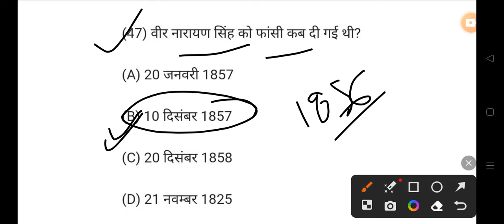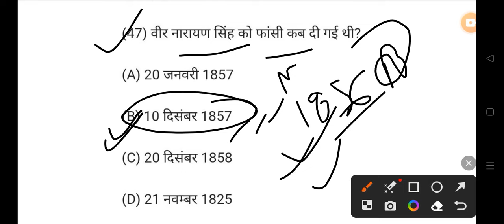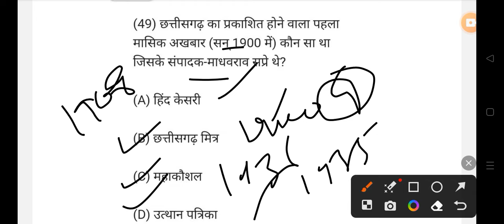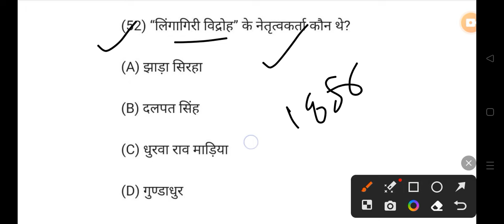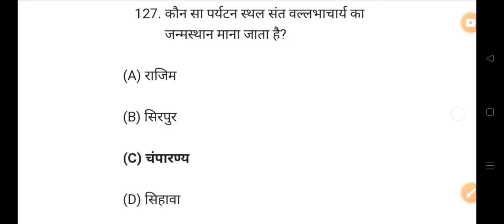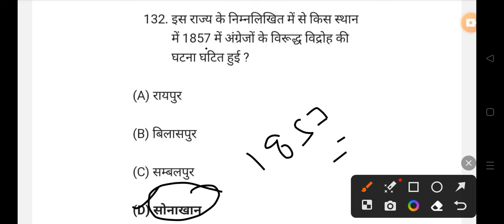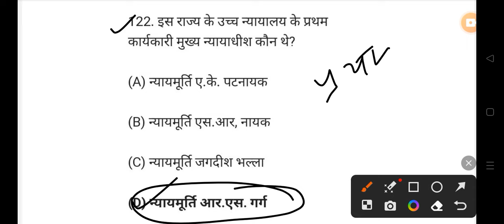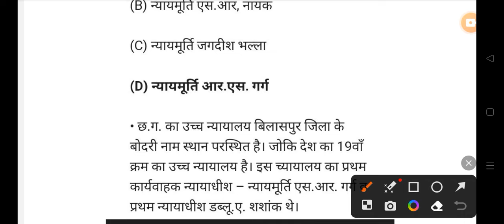छत्तीसगढ़ GK 2024 MCQ All Govt Exam PSC VYAPAM POLICE BANK HOSTEL WARDEN 👇👇shots